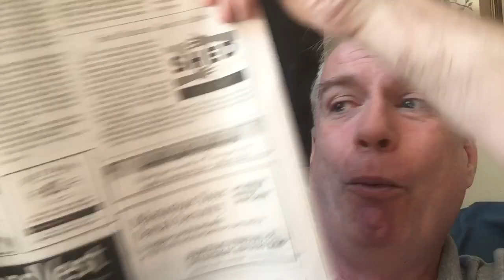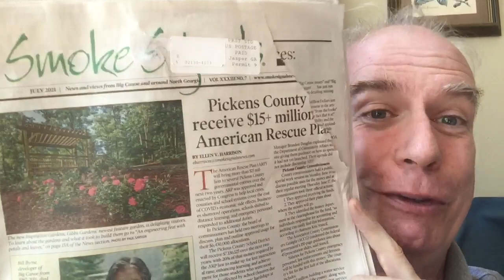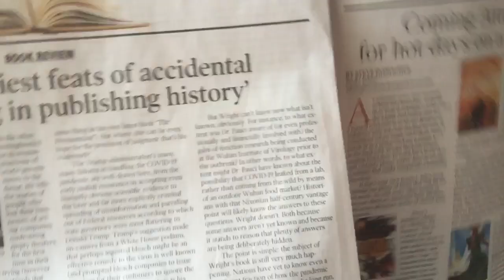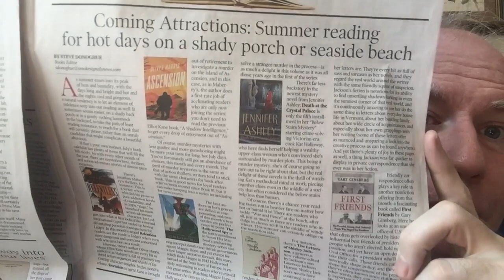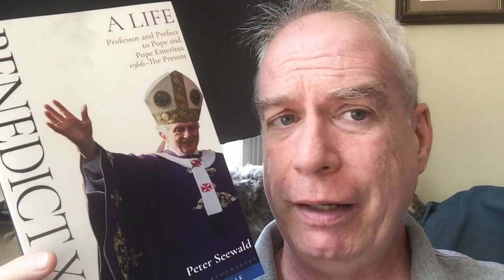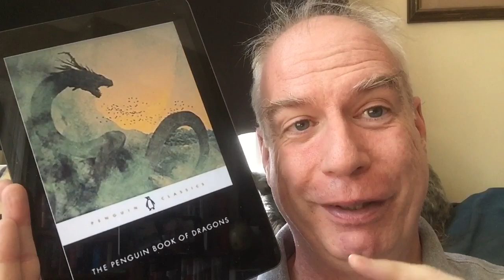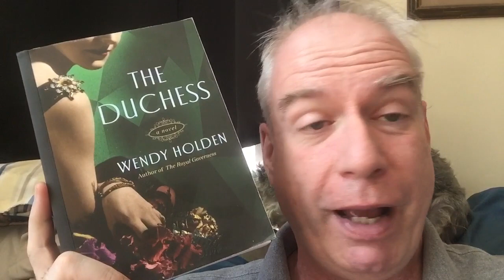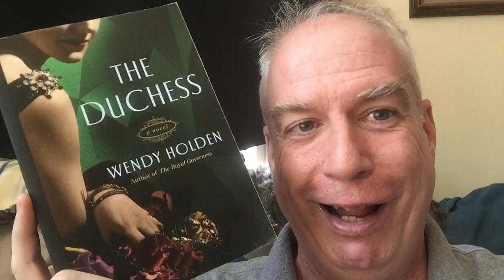A July 2021 MegaStuff Video!